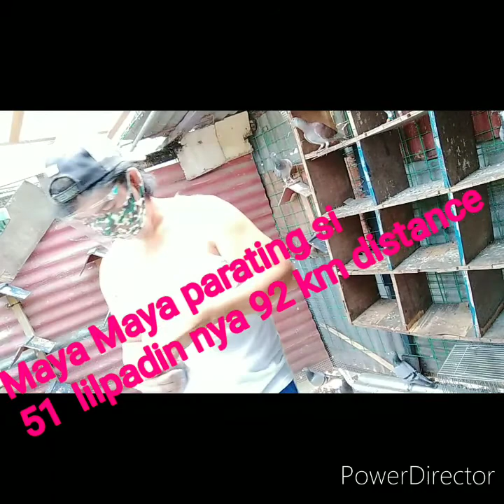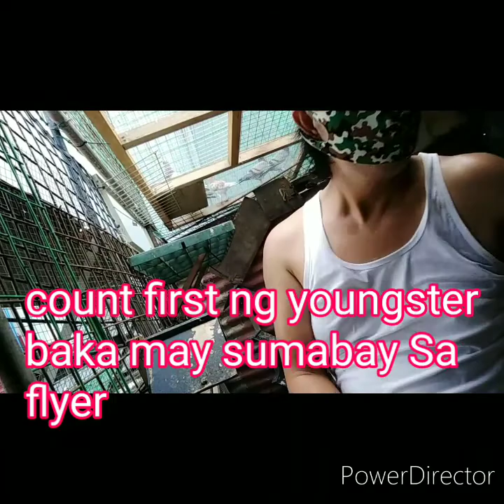One eyecold/agapan bago lumalala